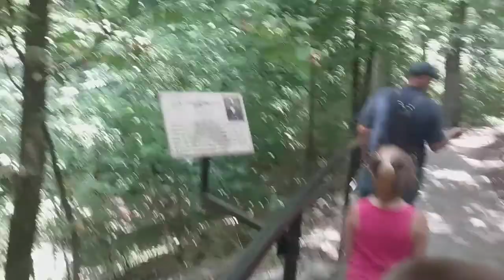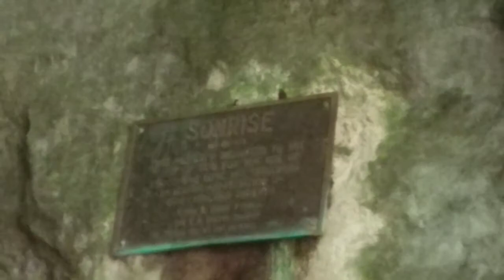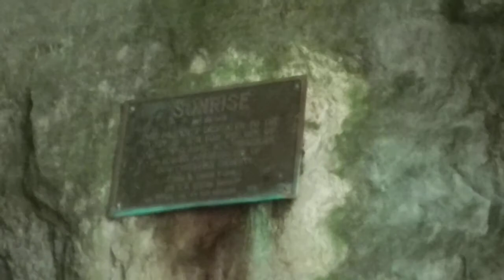Smallin war cave part 2